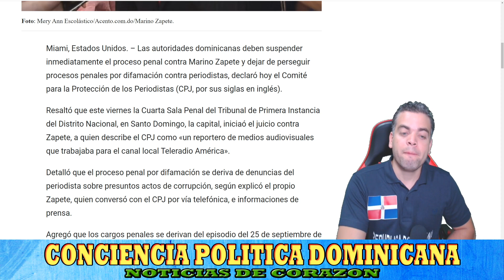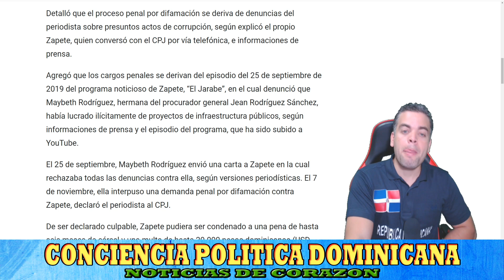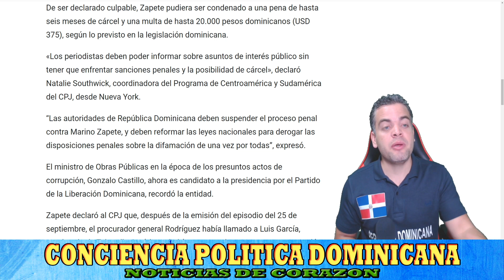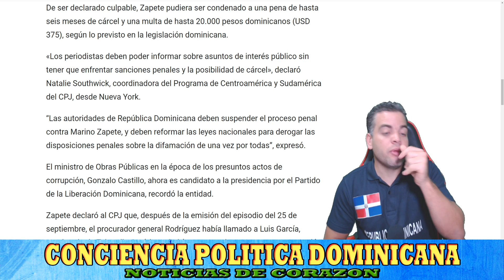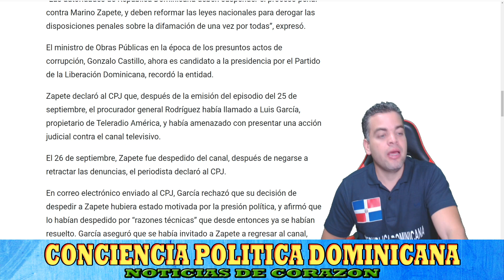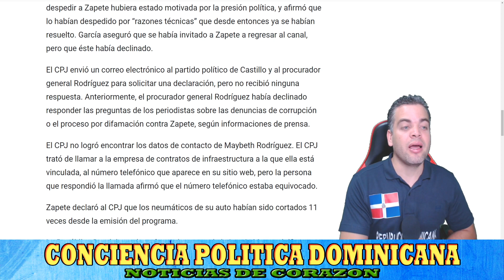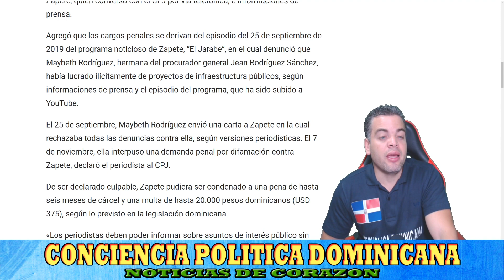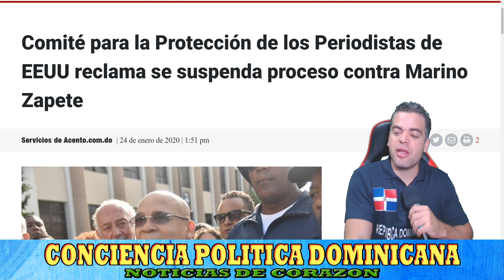ÚLTIMO MINUTO: ORDENAN SUSPENDER PROCESO C0NTRA MARINO ZAPETE